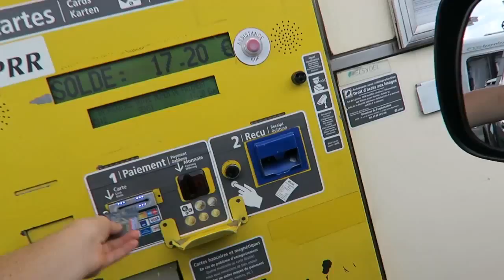CARAVAN TOUR | Italy Vlog 3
We travel through Switzerland to Italy and finally arrive at our destination. I give a house tour um I mean Caravan my bad but prepared to be blown away by this animal of a Caravan.

Morning Mood- Edvard Grieg